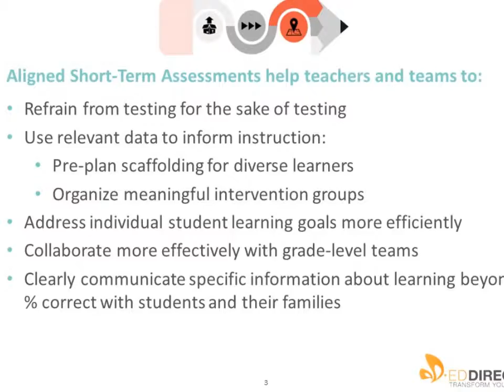Overview for Aligning Assessments